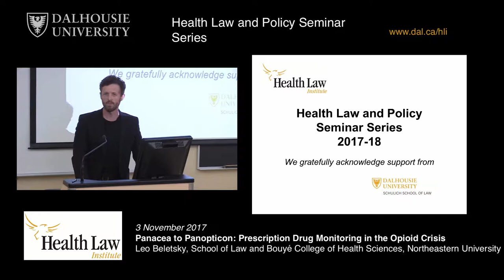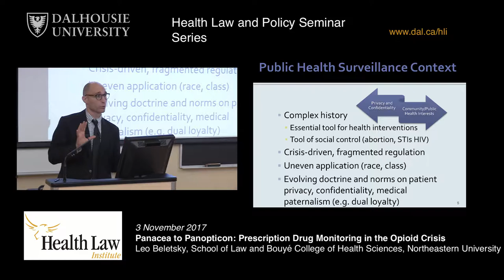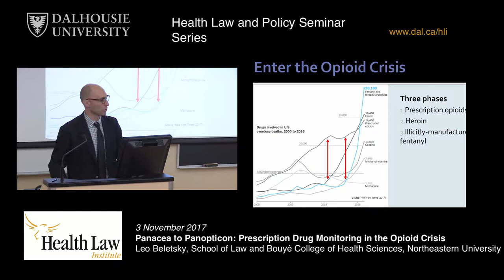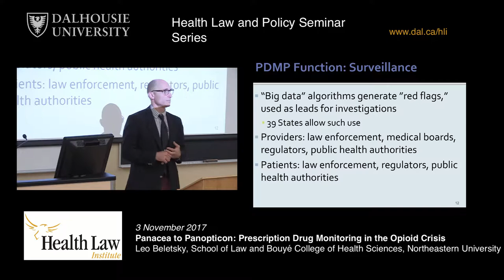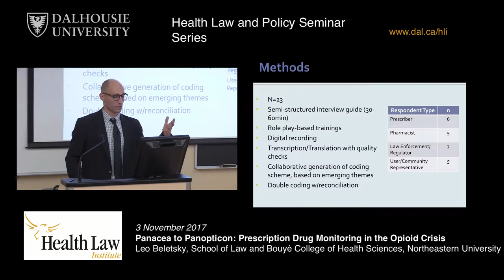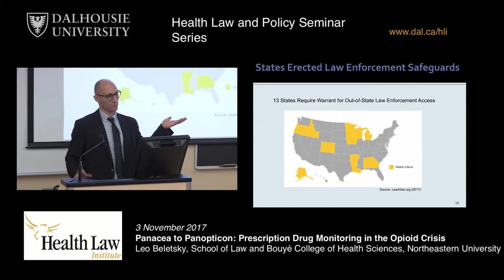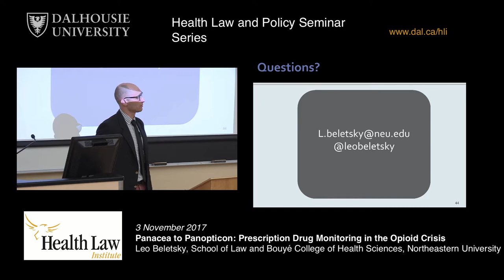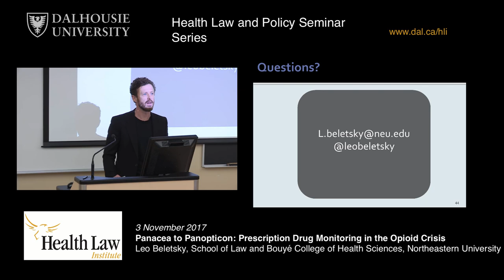Panacea to Panopticon: Prescription Drug Monitoring in the Opioid Crises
Presented by Leo Beletsky, School of Law and Bouyé College of Health Sciences, Northeastern University.